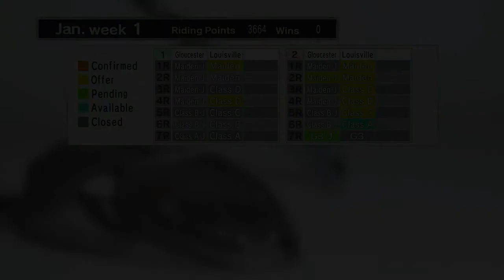Champion Jockey G1 Jockey & Gallop Racer Bred filly maiden win!!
Bob is the name of my first bred horse and this is her maiden win. I have no idea why i named a filly "bob" lol.